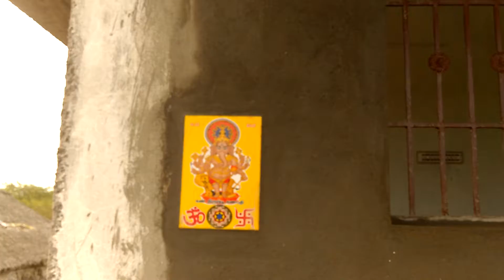Kan dhrishti ganapathi - Dream house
Outer plastering and Kan dhrishti ganapathi - Dream house